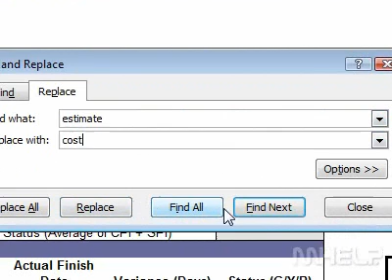How to find and replace one instance of specific text in a worksheet